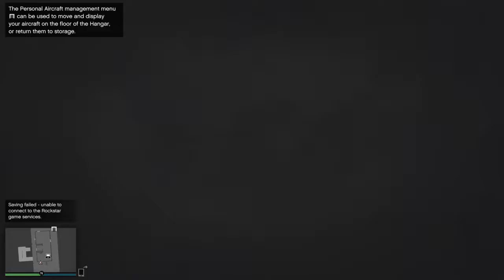Grand Theft Auto V - Gunrunning DLC Hanger Intro + Tour of the Hanger